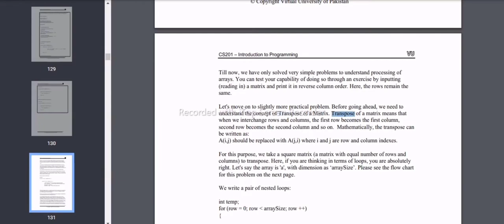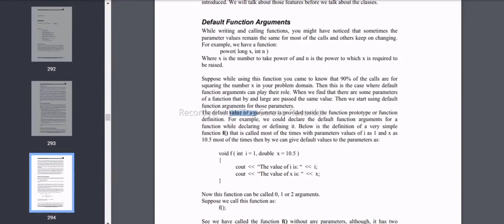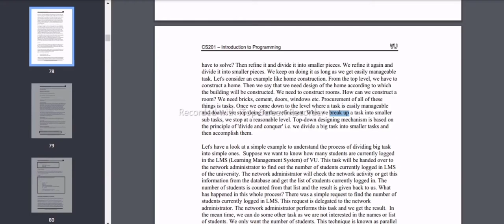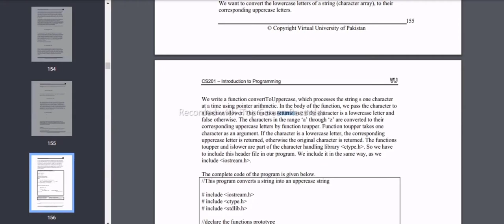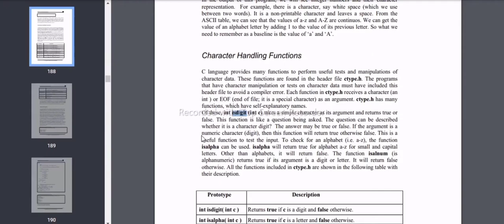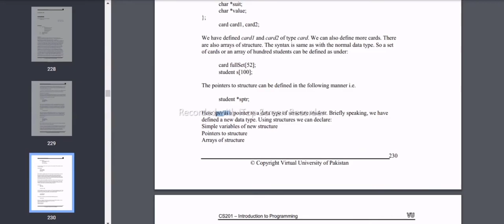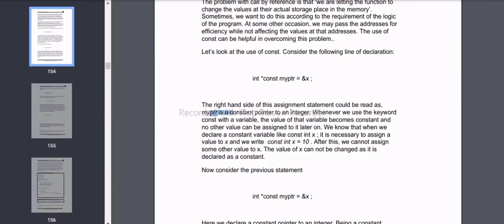CS201 Quiz No.1 Solution || Fall 2021